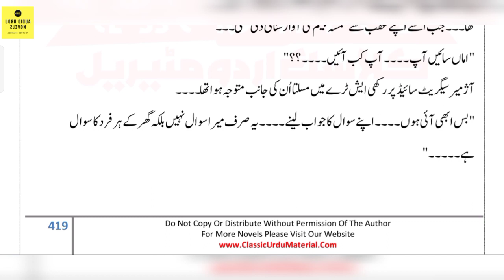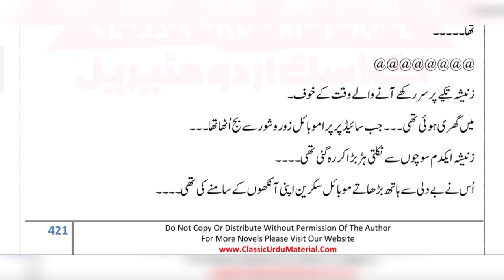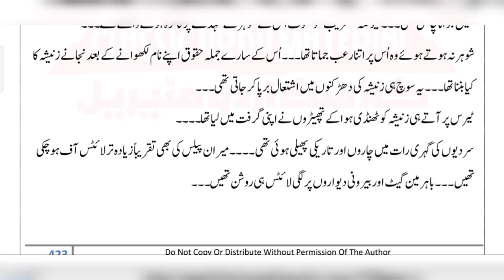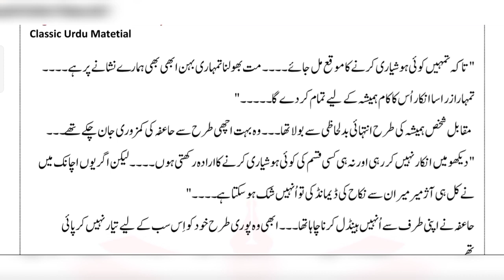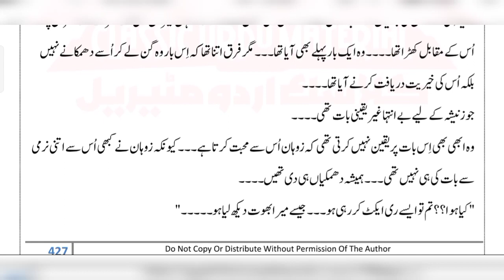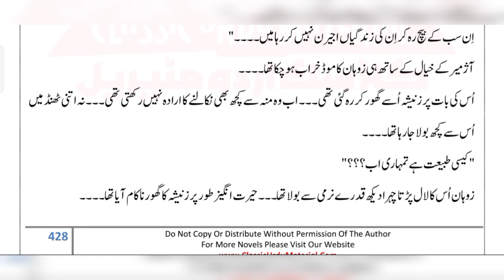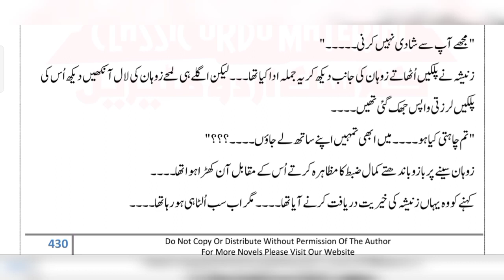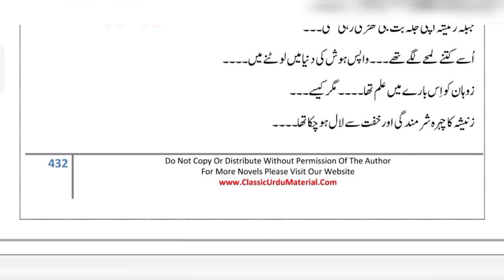Rag e jaan se qareeb tar Novel by Farwa Khalid/intense rude hero/tawaif heroine/revenge based ep26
Episodic Novels
Complete Novels
Long Complete Novels
kitabnagri